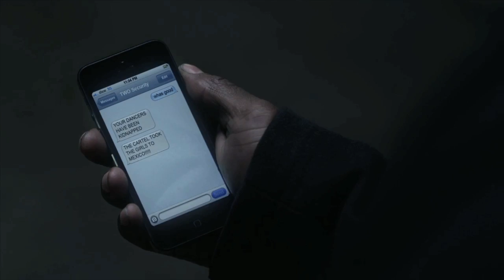Army of TWO The Devil's Cartel | Double or Nothing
TWO of the hottest stars in hip-hop, B.o.B and Big Boi, have teamed up to produce a brand new track, "Double or Nothing," the official theme song for Army of TWO™ The Devil's Cartel.

Army of TWO: The Devil's Cartel is available on March 28th